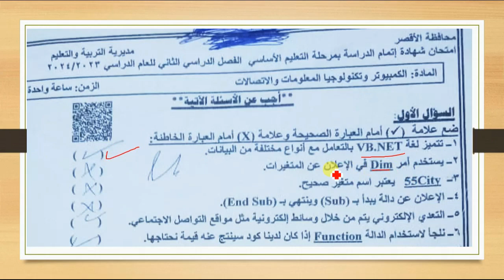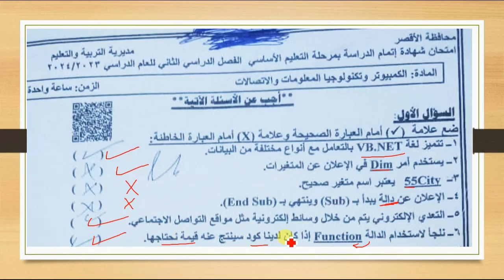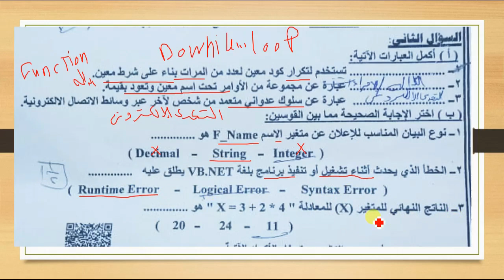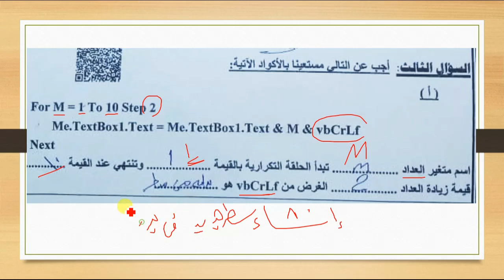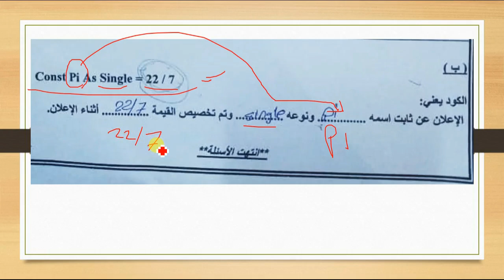حل امتحان محافظة الأقصر كمبيوتر الصف الثالث الاعدادي الترم الثاني 2024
الاجابة النموذجية لامتحان حاسب آلي محافظة الاقصر تالته إعدادي ترم تانى 2024
إجابة امتحان كمبيوتر محافظة الأقصر الصف الثالث الاعدادي الترم الثاني 2024
حل امتحان الكمبيوتر وتكنولوجيا المعلومات لمحافظة الاقصر ترم تانى 2024
إجابة امتحان كمبيوتر الاقصر للصف الثالث الاعدادي الترم الثاني 2024
امتحان حاسب آلي الاقصر تالته اعدادى الترم الثاني 2024
حل امتحان كمبيوتر الاقصر تالته اعدادى ترم تانى 2024
إجابة امتحان الحاسب الالي محافظة الاقصر الترم الثانى 2024
الاجابة النموذجية لامتحان حاسب آلي محافظة الأقصر تالته إعدادي ترم تانى 2024
حل امتحان الحاسب الآلي الاقصر تالته إعدادي ترم تانى 2024
حل امتحان كمبيوتر محافظة الاقصر الصف الثالث الاعدادي الترم الثاني 2024
اجابة كمبيوتر الاقصر ترم تانى 2024
اجابة امتحان الاقصر 2024
حل كمبيوتر الاقصر  ترم تانى 2024
اجابة حاسب الى الأقصر ترم تانى 2024
إجابة امتحان الاقصر 2024
اجابة اختبار الاقصر  2024
اجابة الاقصر 2024
اجابة امتحان الاقصر 2024 ترم تانى
اعداد ا/ امين عبدالحسيب الضريبي
amin elderaby